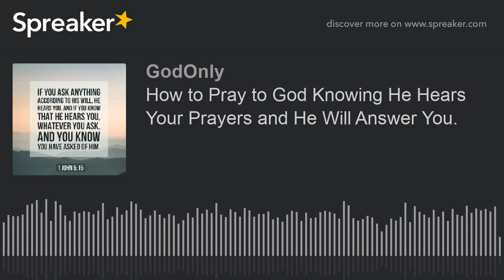How to Pray to God Knowing He Hears Your Prayers and He Will Answer You.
God tells you: Now this is the confidence that you have in Him, that if you ask anything according to His will, He hears us. And if we know that He hears us, whatever we ask, we know that we have the petitions that we have asked of Him.”

Have you ever felt like your prayers didn't reach father then the roof, like you never able to actually reach God? You know that God is a Good Father and you know He Gives Good Gifts to His children, but yet you feel like he may not even be listening to you sometimes.

The LORD Jesus Himself Says to you: Your Father Who is in heaven, perfect as He is, gives good and advantageous things to those who keep on asking Him! Matthew ‭7:11‬

Earlier the LORD tells you to: Ask, and it will be given to you; Seek, and you will find; Knock, and it will be opened to you. For everyone who asks receives, and he who seeks finds, and to him who knocks it will be opened. Matthew ‭7:7-8‬

The LORD is also reminding you that God is your Father, and as your Father God is better and can the most earthly parents. And encourages you ask the Father what you need.

The key and prayer is asking by faith, God's Divine Persuasion Prompting you to come to the father is seek those things which he already knows you need. Matthew 6:8

The Father gives you mercy for your failures in the way you present your prayers, and gives you his grace to help in your time of need. The Holy Spirit himself makes intercession for with groanings that can not even be uttered, according to the will of God. Hebrews 4:16, Romans 8:26-28

First of all you have to know that God deeply cares and He Wants You to Come to Him in Prayer. The Holy Spirit Himself Operating on You, Stirs Your Mind the Most Holy Emotions and thus persuades you. 1 Corinthians 2:4

God is the one who is drawn you to himself to pray. So use these five key instructions to know your prayers He Hears and Answers.

1. Ask Him– Jesus said in Matthew 7:7 to ask, and it will be given to you. This is the very basic starting point of all prayer. However, it is also one many people misunderstand. The Spirit of God himself alive and active in you is the one who stirs you to come to the Father to receive what the Father knows you already need.

The Father does know what you need before you ask, however your asking shows your Dependence upon Him, for you are dismissing lots upon yourself and self-governance and coming to him for help to meet your needs. This means that your eyes are open to him working all around, to the things that he's doing so you can see that the answer you need he has already sent. However, until you see Him and ask him you won't see what he's doing around you, because your eyes are blinded by the world.

2. You need faith - Abraham Is an Example of God's in Birthing Faith in Him, When He Told Him That He Would Have a Son in Old Age. Genesis 14:14. How Did Abraham Respond?

He did not wait for in unbelief or distrust, doubtingly question God concerning the Promise of God, but he grew Strong and was EMPOWERED BY FAITH by faith as he Gave Praise and Glory to God, Fully satisfied and assured that God was able and mighty to keep His Word and to do what He had Promised. Romans ‭4:20-21‬

Jesus gave clear instructions about faith and prayer in Mark 11:22-24:
He said, Have Faith in God…
Therefore I Say to You, Whatever Things You Ask When You Pray, Believe That You Receive Them, and You Will Have Them.

Essential to receiving from God is to ask in faith, Him Divinely Persuading you what to ask, knowing that He Knows What You Need before You Ask.

3. Be Persistent – the Holy Spirit Reveals in Scripture That You Should Pray without Ceasing, or Is Easily Pray. (1 Thessalonians 5:17) You Should Always Have an Open Channel to God. He is always with you so be thankful.

Praise him and thank him for the small things and big things you have much to be thankful.

Rejoice always, pray without ceasing, in everything give thanks; for this is the will of God in Christ Jesus for you.”

The effective, fervent prayer of a righteous man avails much. Elijah was a man with a nature like ours, and he prayed earnestly that it would not rain; and it did not rain on the land for three years and six months. And he prayed again, and the heaven gave rain, and the earth produced its fruit. James ‭5:16-18‬

4. Humble yourself.  It is so important to remind ourselves: “it’s not about me.” God is awesome and glorious. There is no one like him. He alone is worthy of glory and honor and praise! We need to compare ourselves to Jesus, not to those around us. Then, we begin to see ourselves as we ought.

God instructs you To HUMBLE yourselves, under the mighty hand of God, that at the right time he will honor you.1 Peter ‭5:6‬

5. Pray in the name of Jesus.
Jesus is bigger than any optic